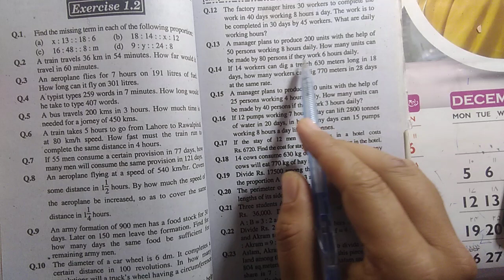q13 ex1.2 business math i.com part1 ch1/Nazir /Business Arithmetic.direct/inverse propor/stats rauf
direct and inverse protion/ration/proportion
decimalnumber system
conversion of binary to decimal numbers
conversion of binary to decimal
addition of binary number, subtration,multiplication and divition of binary numbers
english writing with styles , urdu writing styles
CH2 business math i.com part1 mathematics of finance
From book : Nazir Hussain Book